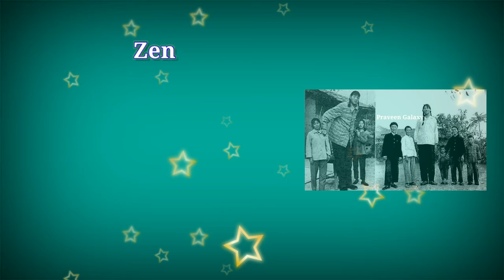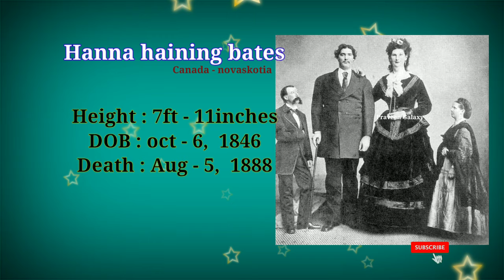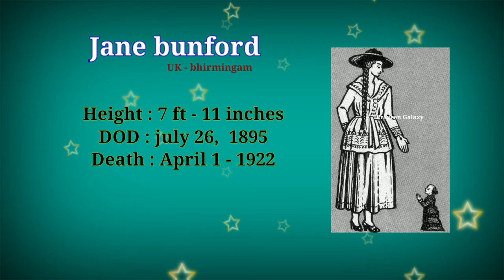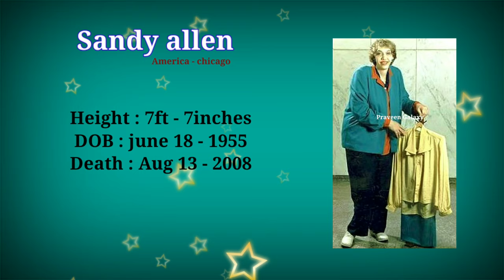Tallest women's in the world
In this video i discussed about worlds top 5 tallest women's before the year of 2008.